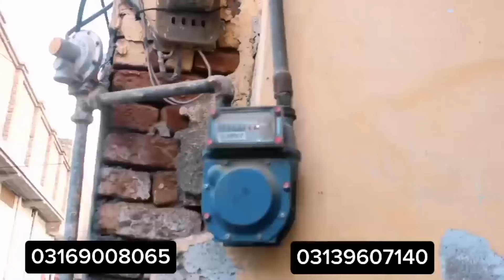Charsadda mardan road near railway station house for sale